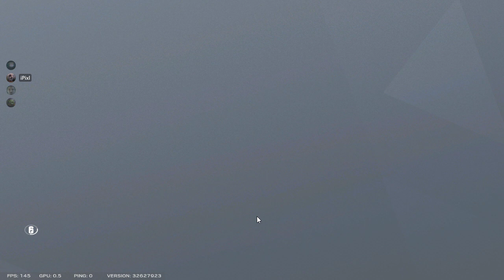Rainbow Six Siege - for theee german shotgun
GPU: NVIDIA GeForce GTX 1660 Ti
CPU: AMD Ryzen 7 4800H with Radeon Graphics
Memory: 8 GB RAM (7.42 GB RAM usable)
Current resolution: 1920 x 1080, 144Hz
Operating system: